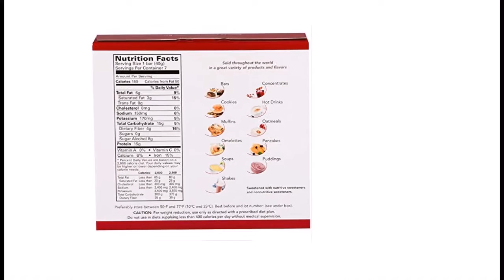ProtiDiet Crunchy Cereal Protein Bar, Chocolate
These ProtiDiet protein crunchy cereal bars are absolutely delicious. Crispy texture and packed with 15 grams of soy protein and 4 grams of fiber.